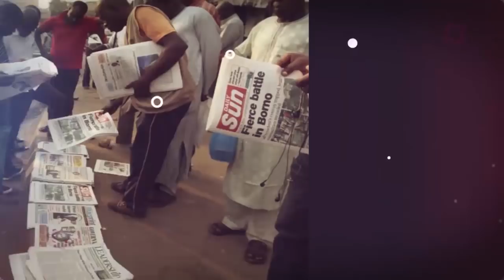"OSHIOMHOLE DOES NOT UNDERSTAND THE DIFFERENCE BETWEEN POLITICS AND LABOUR"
SEE WHAT NIGERIANS ARE SAYING ABOUT BUHARI'S COMMENTS ABOUT POLITICIANS DEFECTING FROM APC